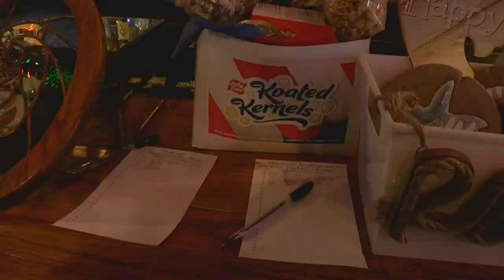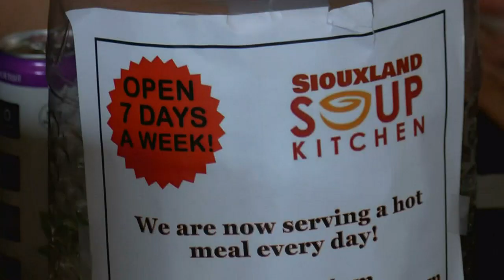Siouxland Soup Kitchen fundraiser at Buffalo Alice